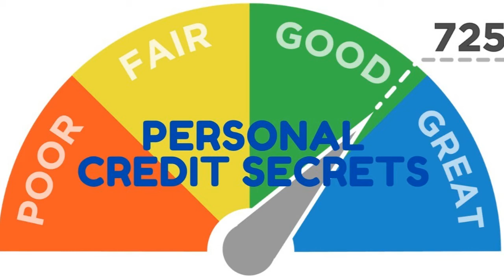🔥208 Point Credit Score Hack and $200K SBA Blueprint👏